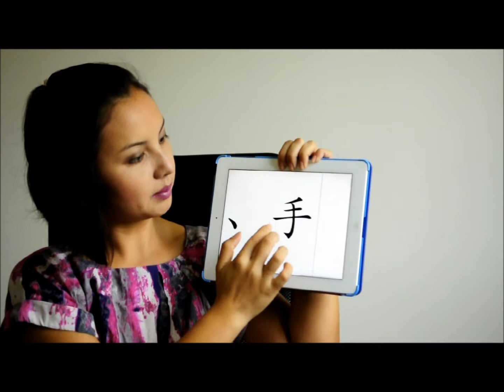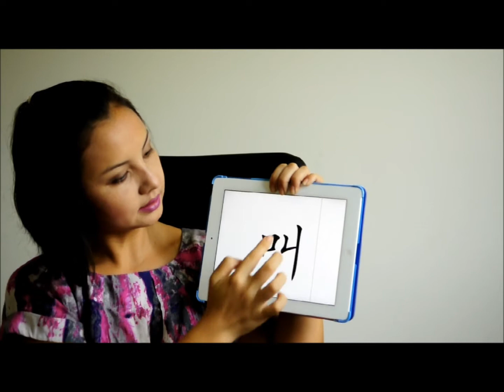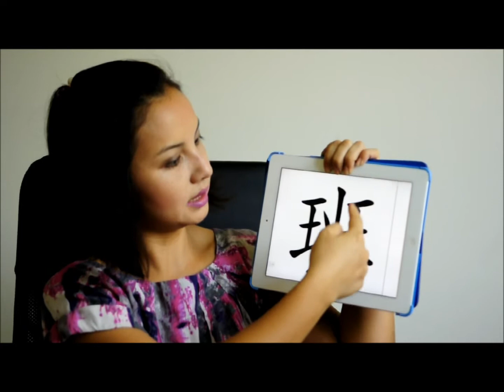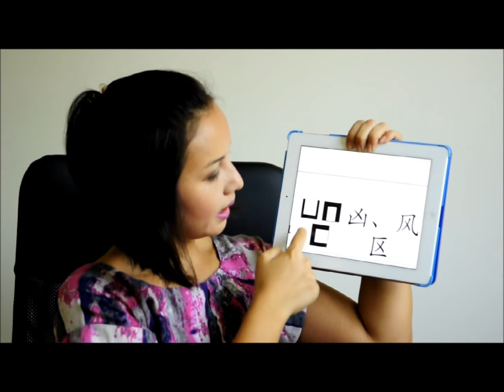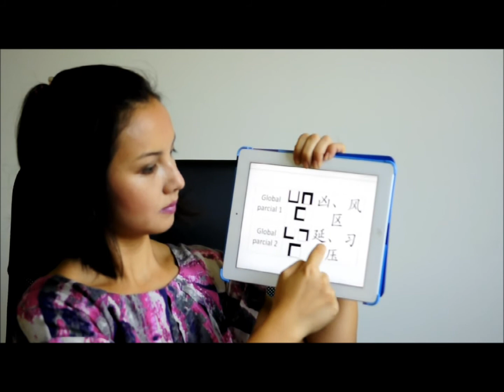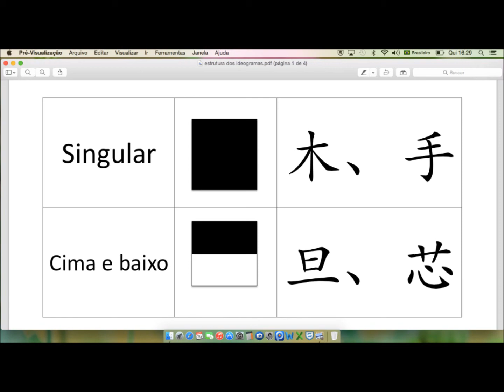Composição dos ideogramas | AULA DE CHINÊS